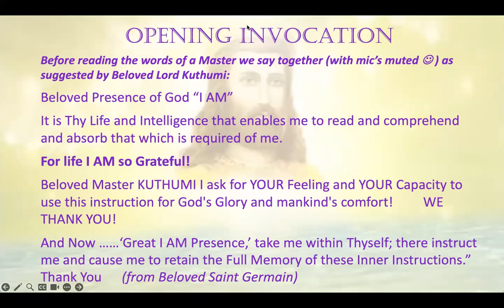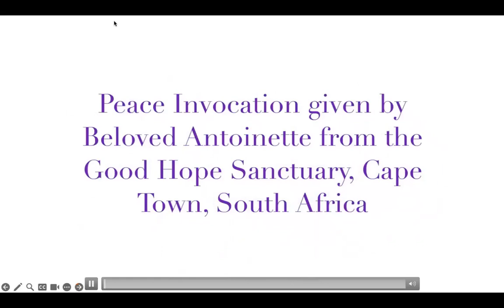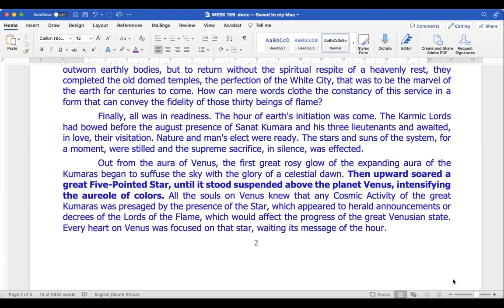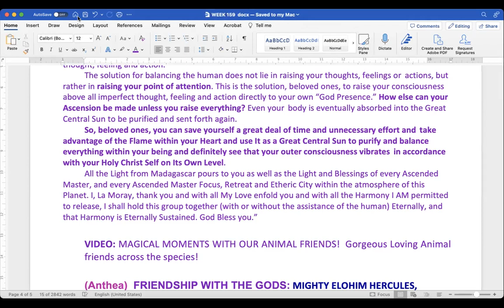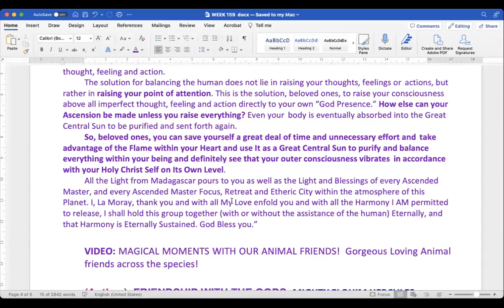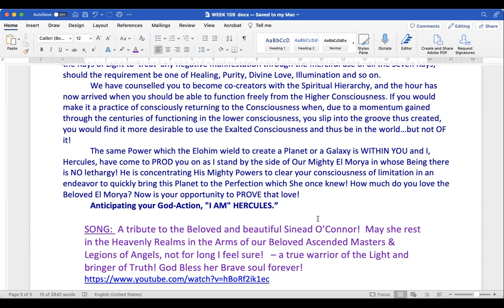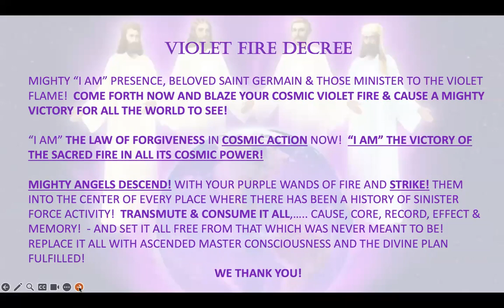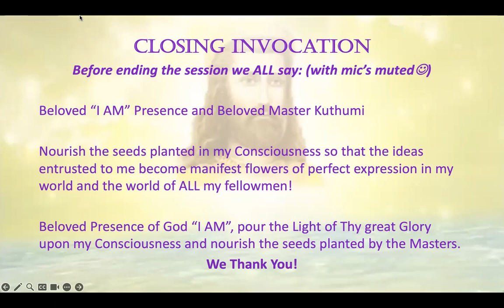THE 5-POINTED STAR FROM VENUS SIGNIFIED THE GREAT KUMARAS LEAVING VENUS, & COMING TO THE EARTH!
THE BUILDING OF SHAMBALLA By Beloved El Morya
From The Bridge to Freedom Journal Book 1

"Finally, all was in readiness. The hour of earth's initiation was come. The Karmic Lords had bowed before the august presence of Sanat Kumara and his three lieutenants and awaited, in love, their visitation. Nature and man's elect were ready. The stars and suns of the system, for a moment, were stilled and the supreme sacrifice, in silence, was effected.
 Out from the aura of Venus, the first great rosy glow of the expanding aura of the Kumaras began to suffuse the sky with the glory of a celestial dawn. Then upward soared a great Five-Pointed Star, until it stood suspended above the planet Venus, intensifying the aureole of colors. All the souls on Venus knew that any Cosmic Activity of the great Kumaras was presaged by the presence of the Star, which appeared to herald announcements or decrees of the Lords of the Flame, which would affect the progress of the great Venusian state. Every heart on Venus was focused on that star, waiting its message of the hour.
Slowly and majestically, there rose into the Rays of the Star, four shining golden figures, that stood, for a moment, pouring out their blessing and their Heart’s deepest Love to the planet of their birth. Little did their children know the deep feeling in the hearts of the Kumaras as they bade their Star good-bye—not for a lifetime, but for uncertain centuries, yet unborn from the womb of time. And then there rose a burst of sound, and the people of Venus, for the first time in the history of the planet, saw the Star begin to move outward toward the periphery of their sphere. Within it, moving slowly and majestically, were the figures of the Solar Lords. All fell on their knees and a beautiful hymn of Blessing and Love rose from the inhabitants of Venus, tinged with the great sadness of parting, enfolding the departing figures in a mantle of most Sacred Love. Thus, the four Kumaras left the light of Venus for the shadow of the earth's aura. Of the seven Kumaras, four sacrificed themselves for the sins of the world, and the instruction of the ignorant, to remain till the end of the present manvantara.
 Oh how different the reception was from the parting! The earth was spinning darkly on her bended axis, no hearts were upraised; there was no song of welcome gratitude."